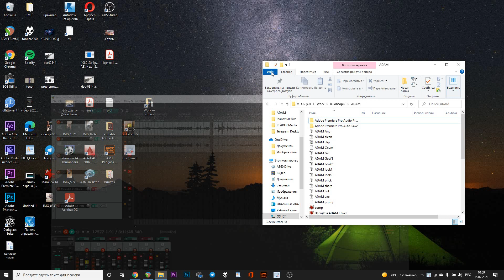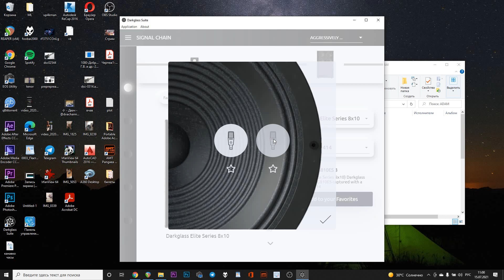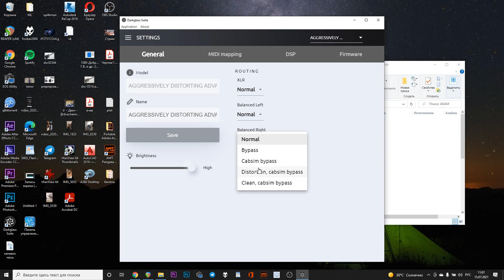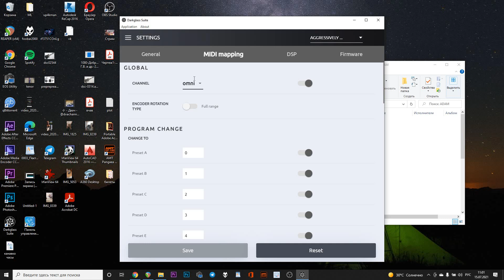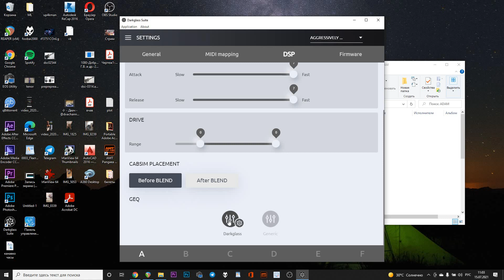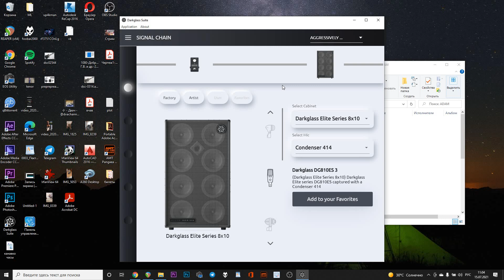Darkglass Suite (дополнение к обзору ADAM)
Видео о том как приложение Darkglass Suite может расширить функционал ADAM, доступный ему "из коробки", так что сперва рекомендую посмотреть обзор непосредственно самого ADAM
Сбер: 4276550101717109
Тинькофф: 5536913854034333